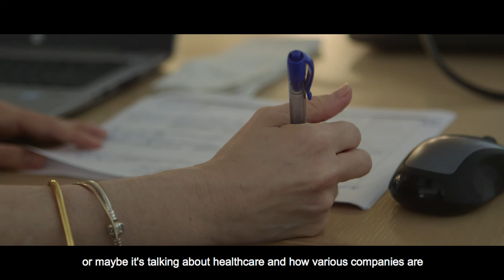Diverse Voices: FH Perspectives - Meet Elizabeth | FleishmanHillard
Diverse Perspectives & Voices: Meet our own Elizabeth Romero, and learn how her Hispanic upbringing influences her outlook at work and at home.

FHPerspectives encourages our colleagues to welcome, explore and celebrate the broad perspectives, skills and backgrounds each person brings to the table.